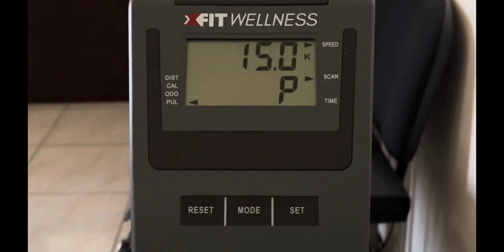Vlogmasss day 1 // Coffe time me shoqerin/ Night out